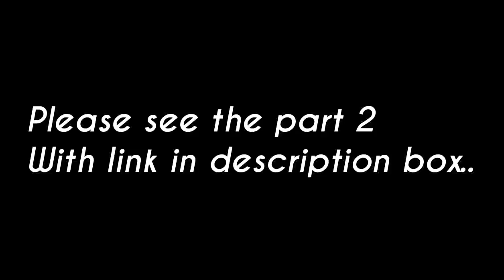Part 1 MALAKI NA ANG IMPROVEMENT NG TILAPIAN NI KUYA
Please like and follow nyu rin po ako sa Aking